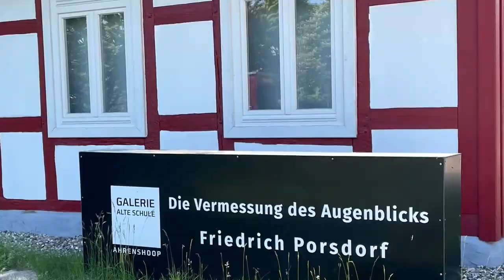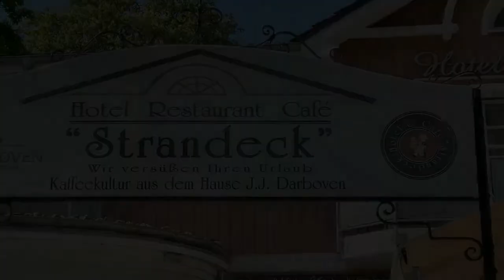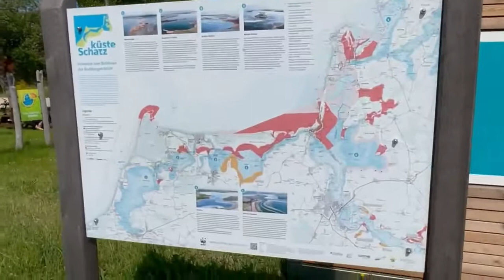Fahrradtour von Zingst nach Prerow Wiek Born Ahrenshoop mit wunderbaren Häfen + Natur Unsere Heimat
Häfen Wieck-Born & Prerow:
Bodden und Boddenhäfen
Neben der Ostseeküste bietet das ruhigere, knapp 200 Quadrat­kilometer große Bodden­gewässer beste Voraus­setzungen zum Segeln, Surfen und für andere Wasser­sportarten.
Auf der Boddenseite erwarten mehrere kleinere Häfen Ihren Besuch. Von West nach Ost sind das die Häfen in Dierhagen, Wustrow, Ahrenshoop, Born, Wieck, Prerow und Zingst. Die idyllischen Häfen haben ein ganz eigenes Flair. Fischer landen fang­frische Ware an, Restaurants und Imbisse am Hafen bieten den frischen Fisch geräuchert, gebraten, gebacken oder als Fisch­brötchen an, Ausflugs­schiffe starten ihre Rundfahrten und Segler machen zum Rasten fest.
Ahrenshoop:
Das Seebad Ahrenshoop in der Region Fischland an der deutschen Ostseeküste der Mecklenburger Bucht liegt auf der Verbindung der Halbinsel Darß zum Festland. Ahrenshoop befindet sich an Ostsee- und Boddenküste (Saaler Bodden) und hat dadurch Wasser auf zwei Seiten. Ende des 19. Jahrhunderts gründeten die Maler Paul Müller-Kaempff, Fritz Grebe, Thuro Balzer, Friedrich Wachenhusen, Oskar Frenzel und Theobald Schorn eine Künstlerkolonie und Malschule in Ahrenshoop. Zu der Kolonie gehörten auch Louis Douzette, Elisabeth von Eicken, Hugo Jaeckel, Hugo Richter-Lefensdorf, Anna Gerresheim, Carl Rathjen, Doris am Ende, César Klein, Martin Körte, Theobald Schorn, Heinrich Schlotermann und Arnold Lyongrün.[12][13][14] 1911 verbrachten Marianne von Werefkin und Alexej Jawlensky, die der Neuen Künstlervereinigung München angehörten, ihre Ferien an der Ostsee.[15] Sie wohnten im nahegelegenen Prerow in der ehemaligen „Villa Seestern“ in der Waldstraße[16] und besuchten nachweislich Ahrenshoop. Nur wenig entfernt hielt sich zur gleichen Zeit der Brücke-Maler Erich Heckel mit der Tänzerin Sidi Riha im „Landhaus Dorneneck“ in der Grünen Straße auf.[17] Ob er nach Ahrenshoop kam, ist nicht belegt. Werefkins Aufenthalt ist dagegen durch ihr Gemälde Die Steilküste von Ahrenshoop mit dem Damenbad gesichert.

Von 1923 bis 1948 lebte hier der Kunstmaler Hans Brass. Er begründete mit Martha Wegscheider die „Bunte Stube“ und fungierte von 1927 bis 1930 als Amtsvorsteher sowie 1944 als Bürgermeister.

Von 1948 bis 1953 hatte der Rostocker Kunstmaler Rudolf Schmidt-Dethloff (1900–1971) sein Atelier in Ahrenshoop und gab dort auch Malunterricht.[18]

Im Ortsteil Niehagen, im Boddenweg 1, lebte und arbeitete der Bildhauer Gerhard Marcks in den 1930er Jahren. In den 1960er Jahren hat Edmund Kesting die Sommer in Ahrenshoop verbracht und gearbeitet.[19]

Im Ortsteil Althagen lebte die Schriftstellerin Käthe Miethe, die eine der bekanntesten Autorinnen von Literatur über Darß und Fischland wurde. Die Ahrenshooper Bibliothek wurde 2007 nach ihr benannt. Seit 1944 wohnten in Althagen auch der Grafiker Fritz Koch-Gotha und seine Frau, die expressionistische Malerin Dora Koch-Stetter sowie deren nächste Generation, die Keramiker Barbara und Arnold Klünder.

Von 1972 bis zu seinem Tod im Jahr 1984 lebte und arbeitete der Maler und Bildhauer Rudolf Brückner-Fuhlrott in Ahrenshoop, der Dresdner Maler Hans Kinder verlebte von 1957 bis 1985 die Sommermonate in seinem kleinen Atelierhaus am Grenzweg.

2017 wurde das Jubiläum 125 Jahre Künstlerkolonie Ahrenshoop gefeiert.